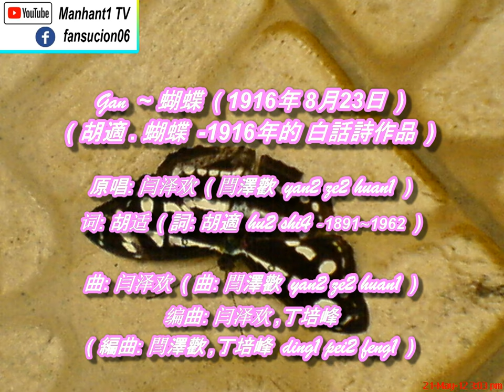( Year 1916 ) Butterfly 闫泽欢 -蝴蝶 ( 胡适 -蝴蝶 -1916年的 白话诗作品 )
Butterfly 闫泽欢 -蝴蝶 Cover
( 胡適 -蝴蝶 -1916年的 白話詩作品 )
( 胡适 -蝴蝶 -1916年的 白话诗作品 -1916年8月23日 )
Gan ~ 蝴蝶
原唱 : 闫泽欢 ( 閆澤歡 yan2 ze2 huan1 )

词: 胡适 ( 詞: 胡適 hu2 shi4 )
曲: 闫泽欢 ( 曲: 閆澤歡 yan2 ze2 huan1 )
编曲: 闫泽欢, 丁培峰 ( 編曲: 閆澤歡, 丁培峰 ding2 pei2 feng1 )

繁: 兩隻黃蝴蝶 ~  雙雙飛上天 ~
简: 两只黄蝴蝶 ~  双双飞上天 ~

繁: 不知為甚麼 ~  一個忽飛還 ~
简: 不知为什么 ~  一个忽飞还 ~

繁: 剩下那一隻 ~  孤單怪可憐 ~
简: 剩下那一只 ~  孤单怪可怜 ~

繁: 也無心上天 ~  天上太孤單 ~
简: 也无心上天 ~  天上太孤单 ~

2
哦哦哦 ~ 哦哦哦 ~

繁: 剩下那一只 ~  孤單怪可憐 ~

3
繁: 它回頭看啊 ~  它看不到啊 !
简: 它回头看啊 ~  它看不到啊 !

繁: 也無心上天 ~  天上 ~ 太孤單 ~
简: 也无心上天 ~  天上 ~ 太孤单 ~